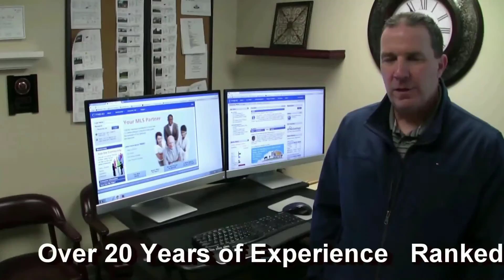Realtors in Springfield PA 19064